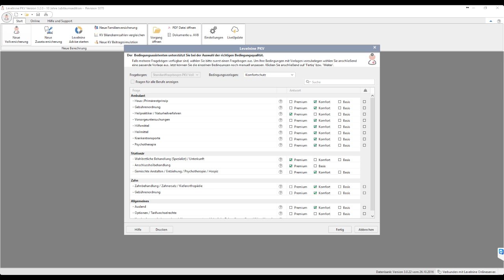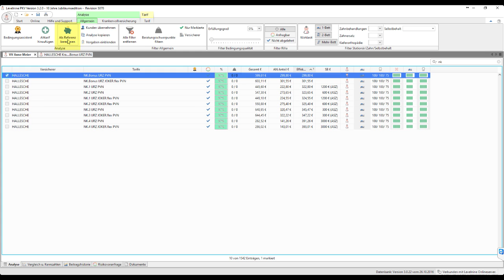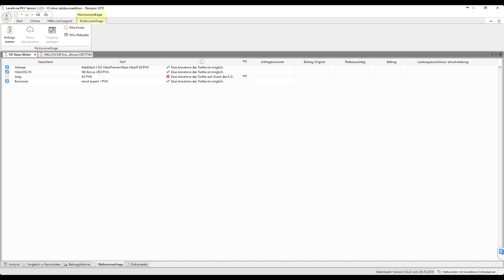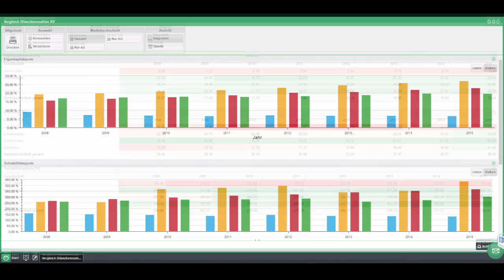Levelnine PKV - Analyse- und Vergleichssoftware Highlights (Offlineversion)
Die Highlights von Levelnine PKV im Überblick